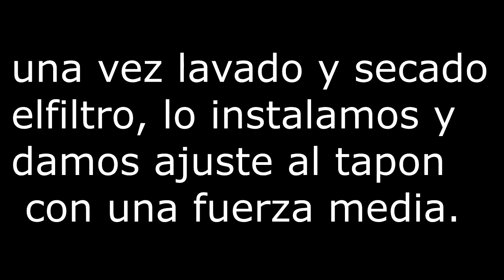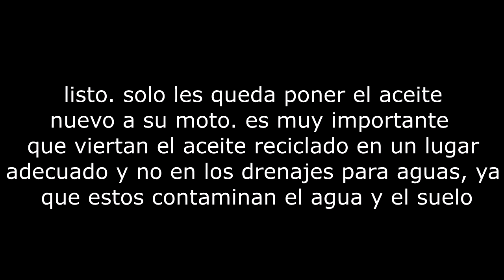como cambiar el aceite a bajaj Discover 125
Discover 125 cambios de aceite.
comparto con ustedes este pequeño tutorial con el procedimiento para cambiar el aceite a tu moto discover 125 de auteco de una manera facil y muy rapido.. cualquier duda dejen su comentrario..